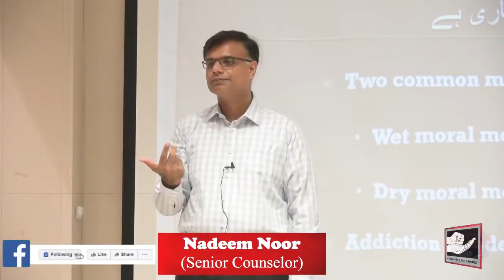نشے کی بیماری میں مریض اور گھر والوں کا حوصلہ ٹوٹتا رہتا ہے، حل کیا ہے؟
◆ For Counseling Appointments:
 Lahore :Mr Mohsin Nawaz 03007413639
 Karachi: Mr Wakeel Murad 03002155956
Islamabad: Mr Talal Zubair 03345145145